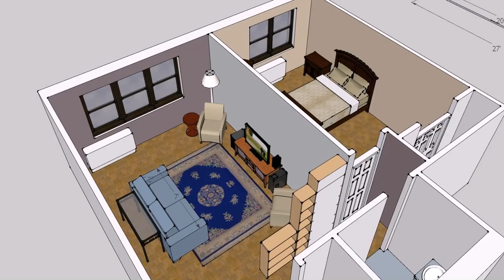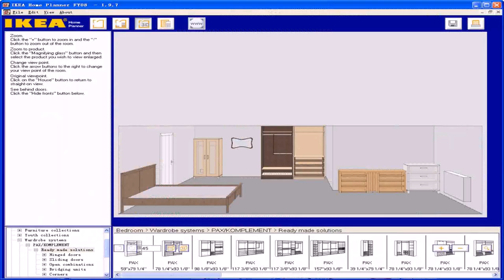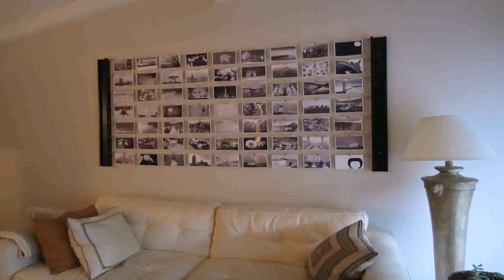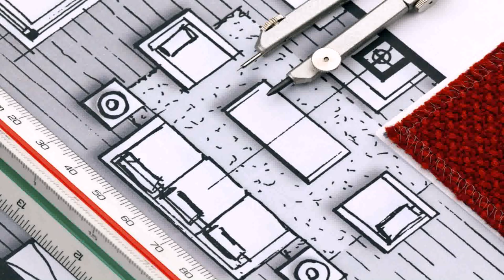Living Room Design Plan (see description)